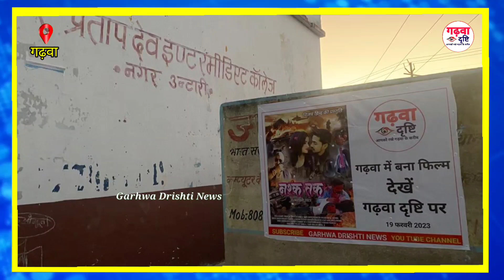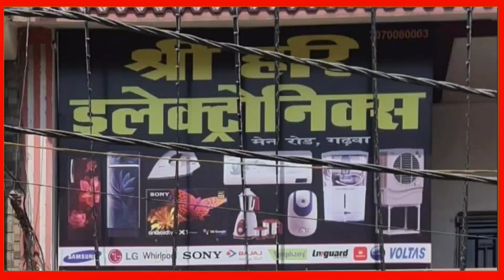19 फरवरी को रिलीज होगा गढ़वा में बना फिल्म नरक तक.. Narak Tak Short Film Jharkhand Garhwa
19 फरवरी को रिलीज होगा गढ़वा में बना फिल्म नरक तक.. Narak Tak